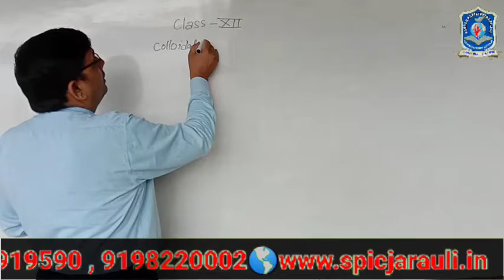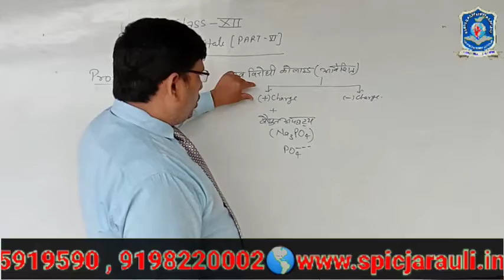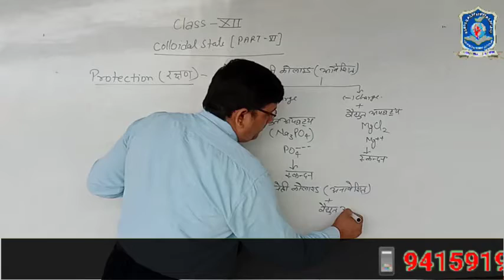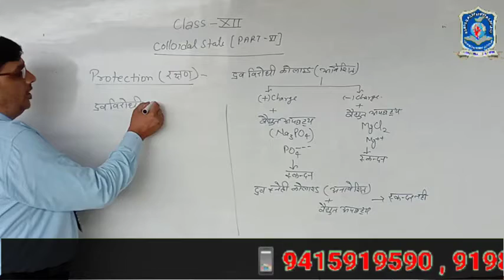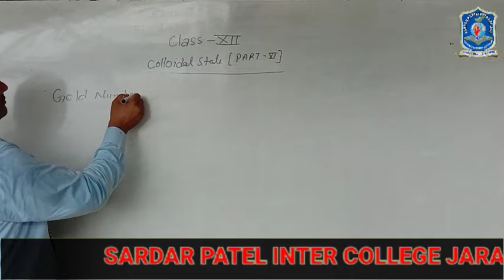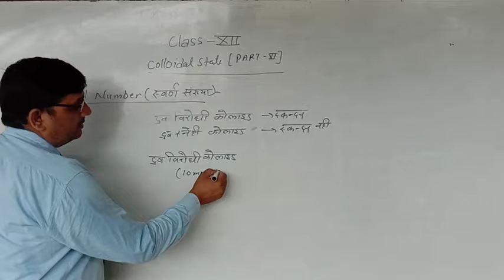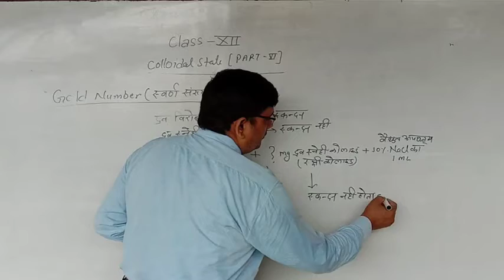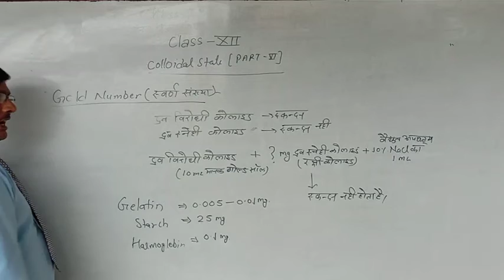12th chemistry 13 colloidal state spic j2